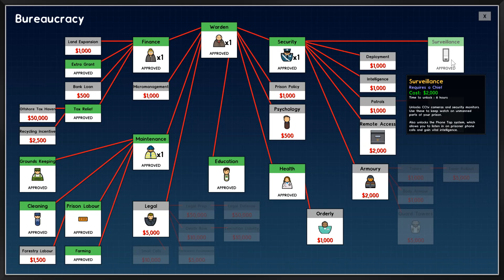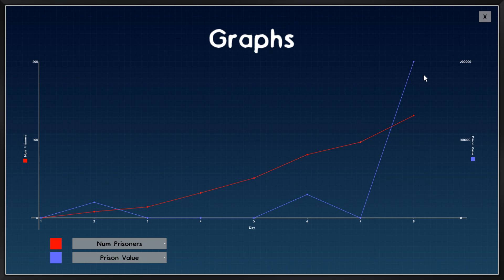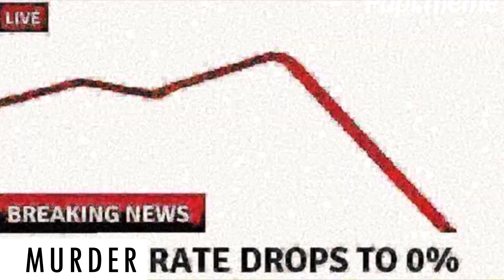RIOT! | Prison Architect #3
The chaos just keeps increasing